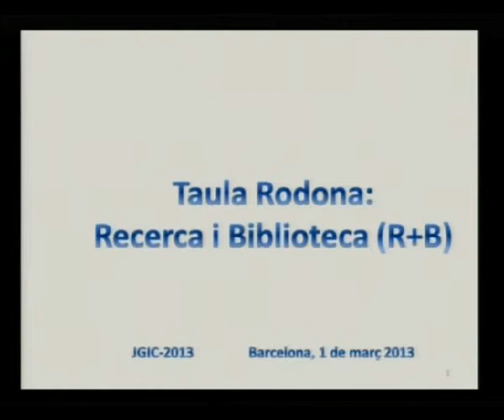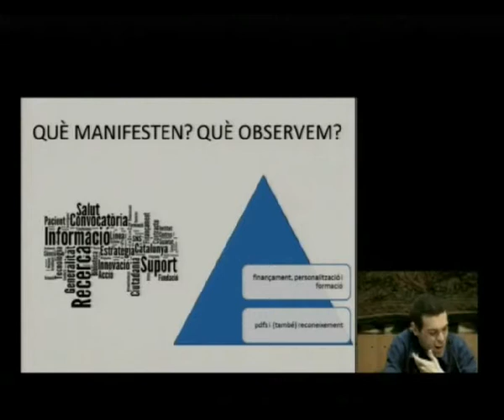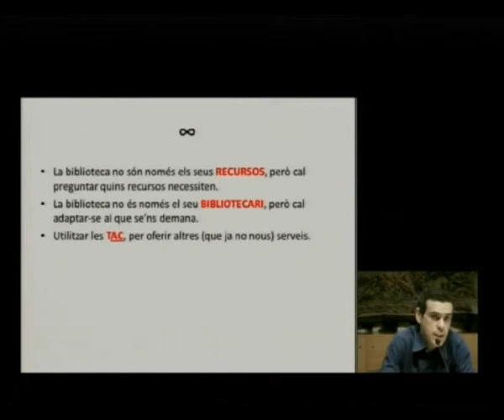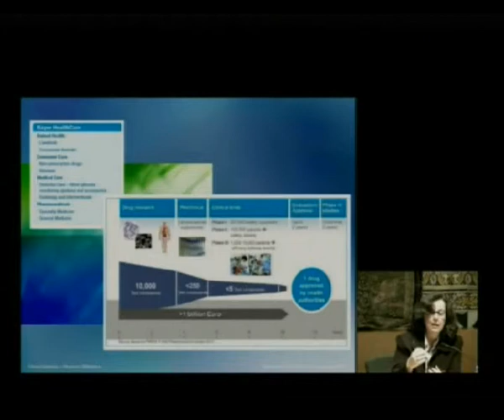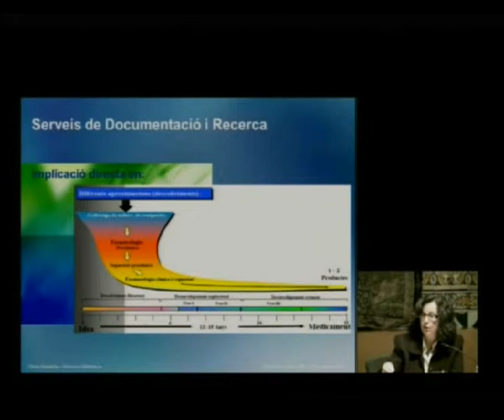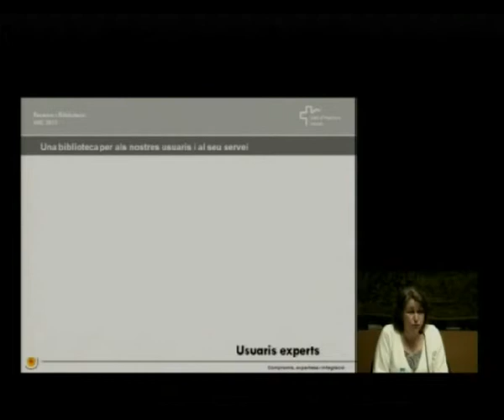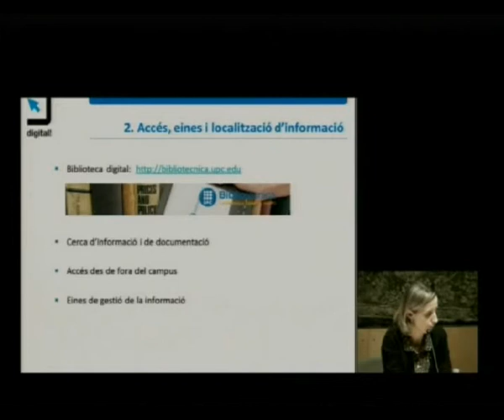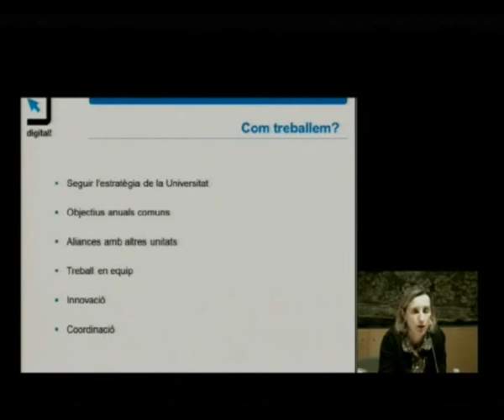«Recerca i Biblioteca (R+B)»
Carina Rey, de la Universitat de Barcelona, va moderar aquesta taula rodona en la qual van intervenir Marcos A. Catalán, de la Corporació Sanitària i Universitària Parc Taulí; Elena Guardiola, de Bayer Hispania, S.L.; Cristina Puyal, de l'Hospital Vall d'Hebron, i Anna Rovira, de la Universitat Politècnica de Catalunya (UPC). La taula rodona es va celebrar a l'Institut d'Estudis Catalans l'1 de març de 2013, en el marc de les Segones Jornades sobre Gestió de la Informació Científica (JGIC-2013), que organitza l'Observatori de la Recerca de l'IEC.